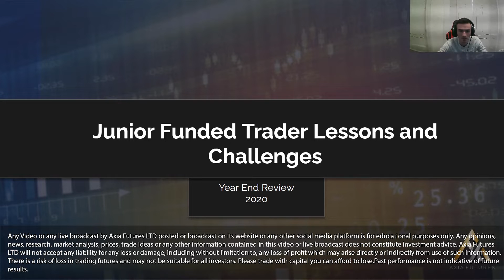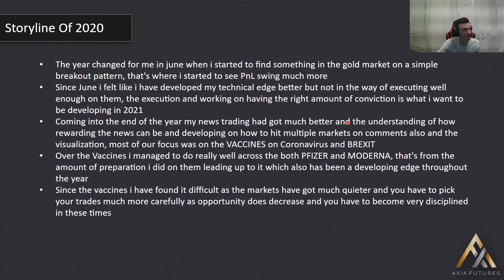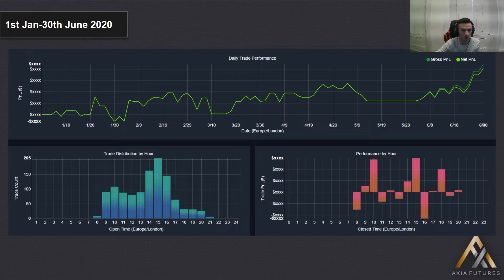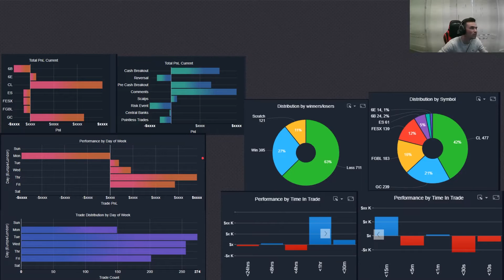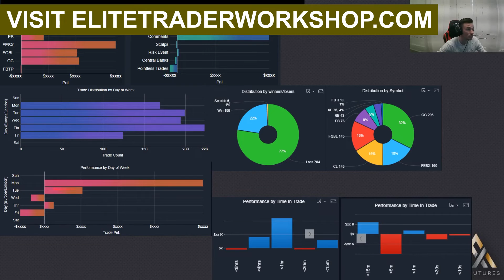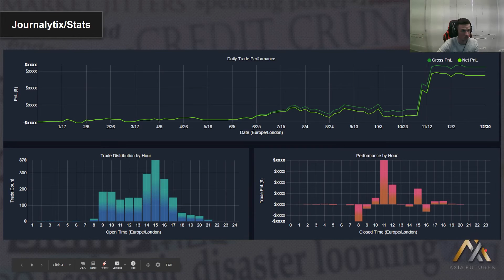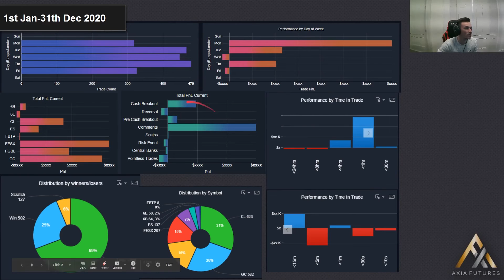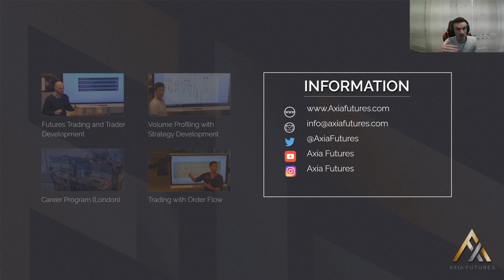Junior Funded Trader 2020 Performance Review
Harry looks at his 2020 Trading year. His performance throughout the year and what he looks to improve on in 2021.

0:00​ - Intro
0:51 - Storyline of 2020
04:55 - Journalytix Stats
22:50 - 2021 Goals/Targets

Learn more about our 6-Week Career Trading Course and get 3 Mentored Trading Lessons FREE:

All of our traders use TT for fast and efficient execution on the DOM.

Demetris Mavrommatis – Co-Founder, Head of Trading
Alex Haywood – Co-Founder Head of Strategy